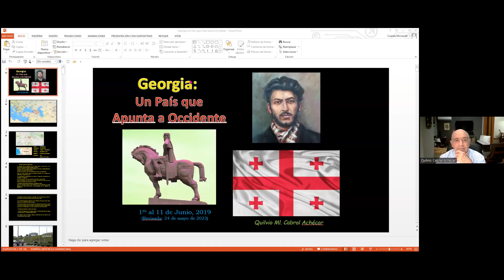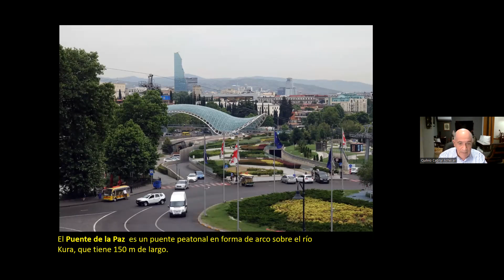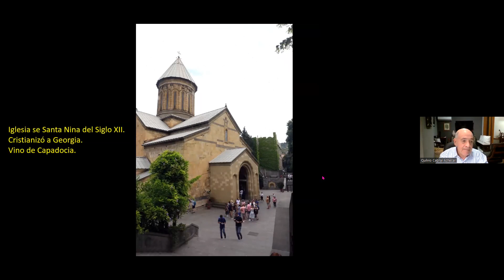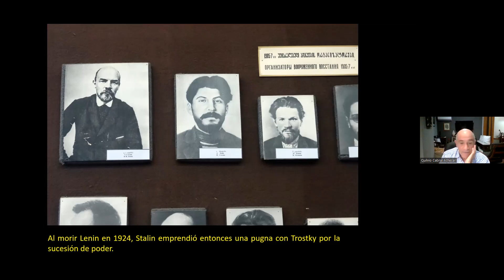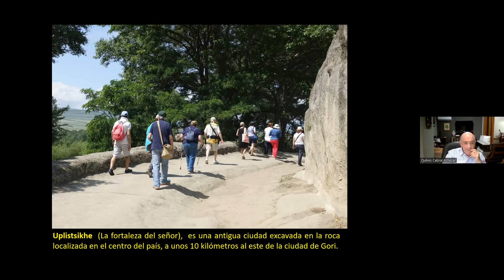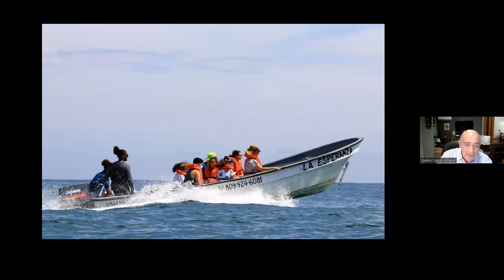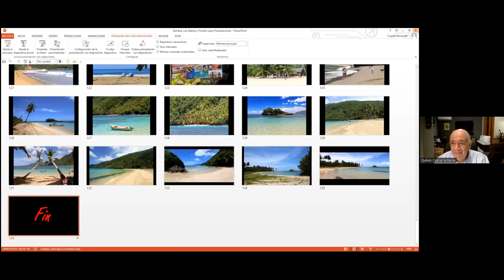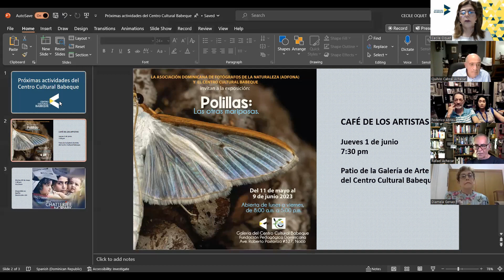Georgia: Un país que apunta a Occidente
Conoce Georgia, un hermoso país del Cáucaso, junto a Quilvio Cabral Achécar.